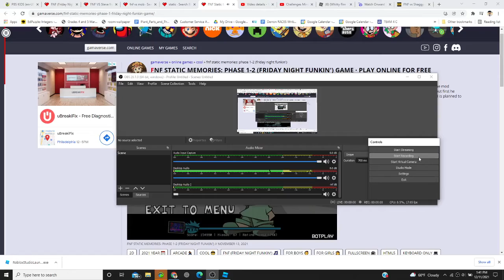Fnf Pulse Insane Botplay